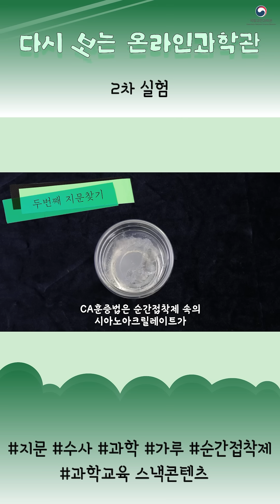범죄현장 속! 👉지문은 어떻게 찾아내는 걸까? l 다시 보는 온라인 과학관